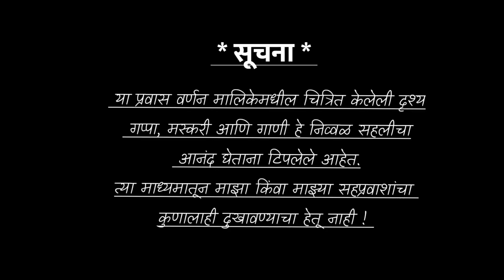Mumbai to मणी नगर (गुजरात)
नमस्कार आज मी सुरू करतोय आमच्या राजस्थान पर्यटनची प्रवास वर्णन मालिका.
ज्यामध्ये आम्ही पाहणार आहोत राजस्थान या राज्यातील माउंट अबू हे थंड हवेचे ठिकाण.

धन्यवाद.

👉GoPro Hero 7 black with accessories.

/3caULIC

👉Tripod
Professional

👉Mic
1-BOYA BY M1

2-BOYA BY MM1 Vlogging microphone

👉Smartphone
iPhone 11 Pro (Black)

👉 Apple Watch

👉Green Screen

warankarvlogs

Regards
Warankar Vlogs